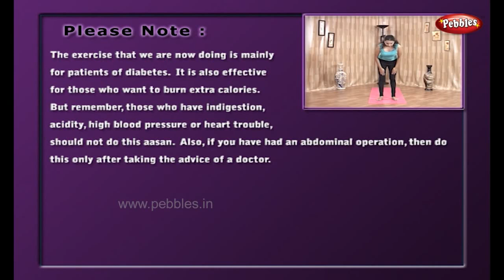Agnisar Kriya | Yoga for Obesity and Diabetes in Tamil | Meditation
Pebbles presents “ Yoga for Obesity & Diabetes ”, to guide us to stay fit and manage Diabetes. Obesity, caused due to certain imbalances in food intake and calories burned creates an unhealthy body. It is associated with many other complications and may even lead to immobility. To take care, the Asanas prescribed in this Video can be followed vigorously to have a good effect an weight and Diabetes control. These Asanas are very easy to follow and can be done by people of any age group to have desired results.

* Omkar Sadhana
* Body Management
* Surya Namaskar
* Surya Namaskar Type 2
* Tadasan, Agnisar Kriya
* Pad Hastasan, Bandh
* Hast Uttanasan
* Parivartit Trikonasan
* Ardhakatiya Chakrasan
* Purnakatiya Chakrasan
* Uddiyan Bandh
* Kukutasan
* Chakki Chalana
* Vajrasan
* Naukasan
* Yogamudra
* Supta Vajrasan
* Padmasan
* Bhu Namanasan
* Matsyasan
* Vakrasan
* Gomukhasan
* Titli Asan
* Bhujangasan
* Shalbhasan
* Dhanurasan
* Pawan Muktasan
* Gathri Asan
* Halasan
* Sarvangasan
* Karnapidasan
* Chakrasan
* Shavasan
* Ardha-Matsyendrasan
* Shayanpashchimottanasan
* Nadishodhan Pranayam
* Bhastrika Pranayam